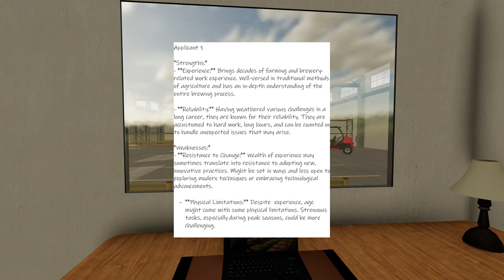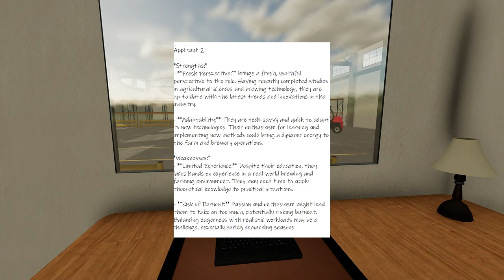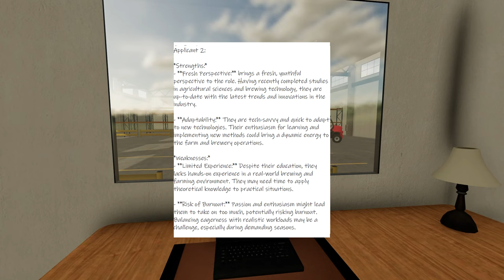Decisions, Decisions | Episode 2 | Farm Sim Roleplay Series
In the first episode of The Brewery we moved out to Green Valley from the city. Leaving our corporate jobs behind and finding a new life for ourselves. We purchased a small brewery that was once popular in town. We asked the old brewer Ben to join the brewery again, and he refused our offer.